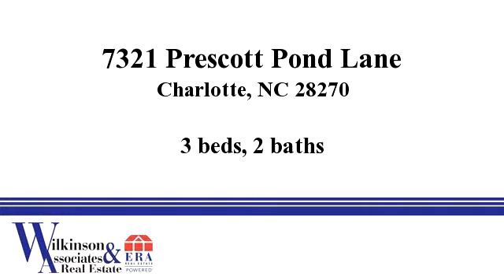Homes for sale - 7321 Prescott Pond Lane, Charlotte, NC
Bedrooms: 3
Bathrooms: 2
Square Feet: 0
Price: $246,900